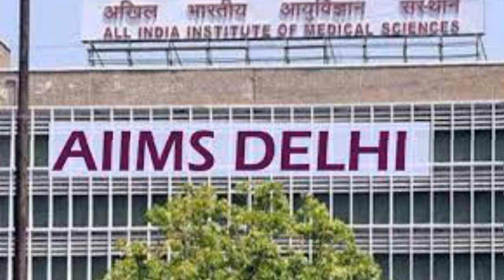Chirag fly over @u01234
देश की राजधानी दिल्ली की जनता को एक बार फिर से ट्रैफिक से जूझना पड़ेगा। राजधानी के आश्रम फ्लाईओवर चालू हो जाने के बाद अब चिराग फलाईओवर की मरम्मत का काम शुरू हो गया है। चिराग दिल्ली फ्लाईओवर को आज 12 मार्च से मरम्मत कार्यों के चलते अगले 50 दिनों तक बंद कर दिया गया है। लोक निर्माण विभाग द्वारा फ्लाईओवर के हर लेन की मरम्मत को पूरा करने के लिए 25-25 दिन का प्लान तैयार किया है।
ट्रैफिक पुलिस ने जारी की एडवाइजरी

इसके संबंध में दिल्ली ट्रैफिक पुलिस ने एडवाइजरी जारी की है। एडवाइजरी में बताया है कि पहले चरण में नेहरू प्लेस से आईआईटी दिल्ली फ्लाईओवर तक इस सड़क को बंद किया जाएगा। इसके चलते नेहरु प्लेस से चिराग दिल्ली, सीआर पार्क, नेहरु प्लेस, ग्रेटर कैलाश, चिराग दिल्ली, कालकाजी सहित अन्य जगहों पर भारी जाम लगने की संभावना है। दिल्ली यातायात पुलिस ने वाहन चालकों को आईआईटी और एम्स जाने के लिए नेहरु प्लेस से लाला लाजपत राय मार्ग पर जाने की सलाह दी है।

दिल्ली ट्रैफिक पुलिस ने कहा कि चिराग फलाईओवर की मरम्मत काम की वजह से मार्ग के बंद होने से अन्य मार्गों पर वाहनों की संख्या बढ़ने से भारी जाम लगने की संभावना है। इससे आम जनता को असुविधा हो सकती है। रेलवे स्टेशनों, हवाईअड्डों, अस्पतालों आदि की ओर जाने वाले यात्रियों को यातायात पुलिस ने सलाह दी है कि वह समय से पहले घर से निकले या फिर वैकल्पिक मार्ग का चयन करने की सलाह दी गई है।
पीडब्ल्यूडी की चिराग दिल्ली फ्लाईओवर के मरम्मत कार्य की ये पूरी प्रक्रिया दो चरणों में पूरी होने की योजना है। रविवार से शुरू हो रहे पहले चरण में चिराग दिल्ली फ्लाईओवर के नेहरू प्लेस से आइआइटी की ओर जाने वाले मार्ग (लेन) की मरम्मत की जाएगी और इसके चलते करीब 25 दिनों तक इसे बंद रखा जाएगा। दूसरे चरण की बात करे तो फ्लाईओवर के आइआइटी से नेहरू प्लेस की ओर जाने वाले मार्ग (लेन) की मरम्मत होनी सुनिश्चित की गई है। इस दौरान फ्लाईओवर का दूसरा लेन यातायात के लिए चालू कर दिया जाएगा।